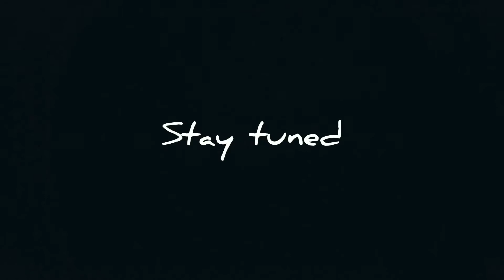The Assassin Returns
Been many months since he's been spotted & now he's about to strike again!